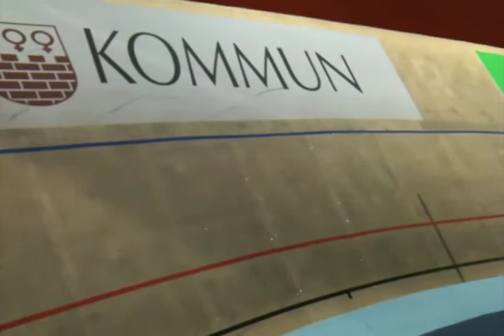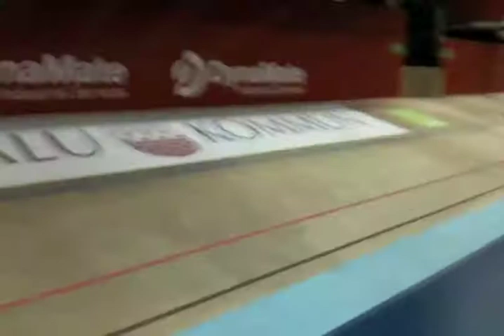Velodrome Elimination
YA Elit students racing in YA Arena, Falun, Sweden